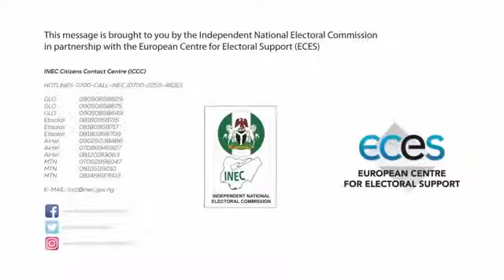2Baba ft Teni, MI Abaga, Waje, Cobhams Asuquo and Chidinma NOT FOR SALE (Official Video)